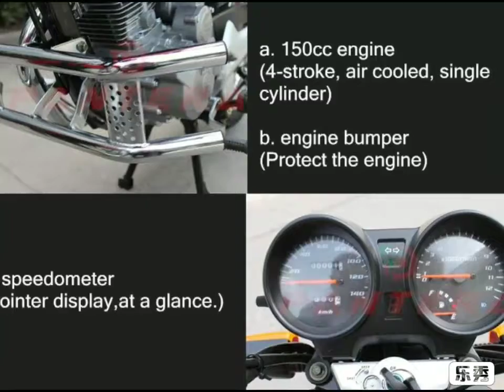Hot Sale New Chongqing CG Cheap Street 150cc Motorcycle/